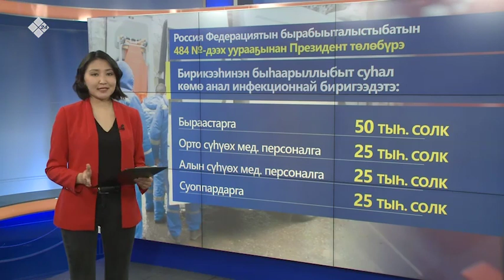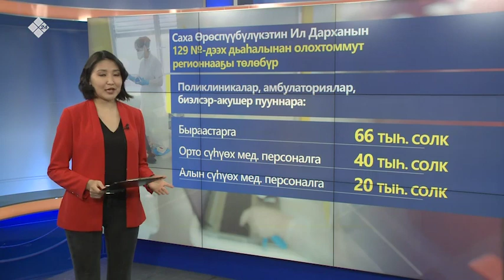Коронавирус утары охсуһар медицинскэй үлэһиттэргэ көрүллэр көмө